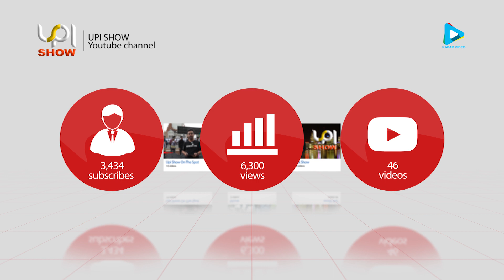DJ AUSTYN: YANG MUDA YANG BERKARYA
Muhammad Fadel Austyn Ramadhan, Lahir di Makassar 5 Februari 1996, adalah salah seorang anak muda berpengaruh di kota Makassar, Sulawesi Selatan.

Austyn bercita-cita mengumpulkan anak-anak muda dalam gerakan sosial bersama di tahun 2019.

Apa dan bagaimana Austyn menjadi sosok inspirasi anak-anak muda milenial di Makassar, ikuti wawancaranya bersama Upishow